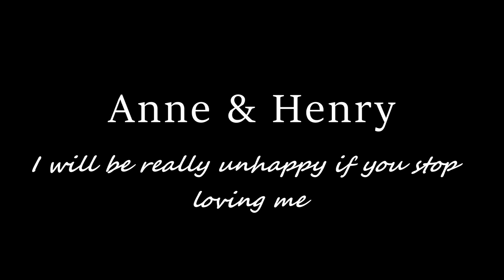Henry & Anne - I will be really unhappy if you stop loving me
Song: SVRCINA - Meet Me On The Battlefield
Movie/TV series: The Tudors
Coloring: Mine